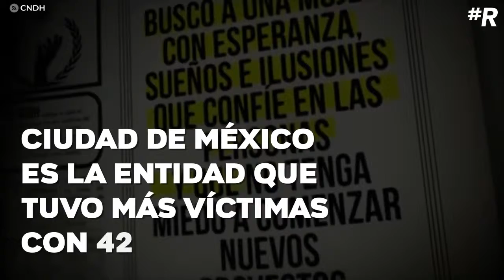De enero a junio de 2018 denunciaron 218 víctimas de trata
Cada 30 de julio se conmemora el Día Mundial contra la Trata de personas.